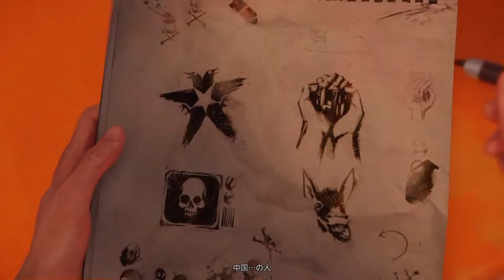加藤の「インファマスセカンドサン」実況#003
【再生リスト】加藤の「インファマスセカンドサン」実況

初見ひとり実況。
超能力オープンワールドだそうです。